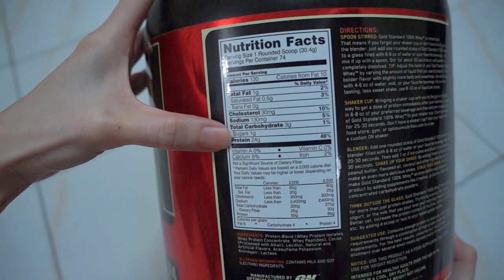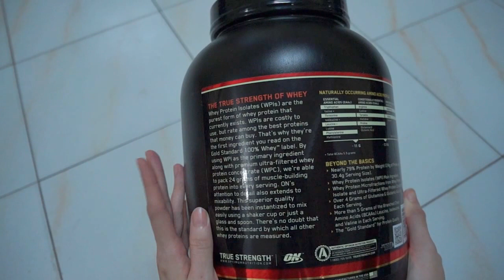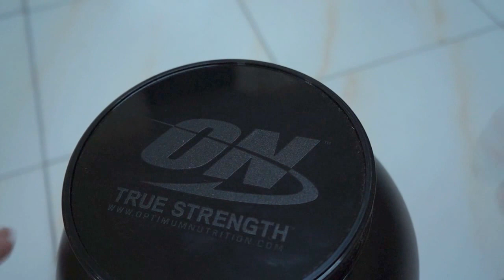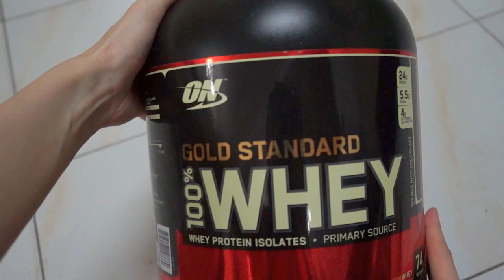ASMR 2016 Optimum Nutrition Gold Standard 100% Whey Protein Powder(Don't watch if you from India)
Malaysia year 2016 Version Optimum Nutrition Gold Standard 100% Whey Protein Powder.
If you are from India please don't watch this, I'm not from India so there are no such tax label stickers on the item, already verified from On consumer support this appears to be an authentic batch of product which is manufactured on the year 2016.  Got this from authentic distributors in 2017.
Same as GNC. Did follow some Authentic checking from some other video the top gold label and bottom with the batch number all same as this video too
This favor is quick tasteless if you put too much water, I suggest put only less then 200 ml.
Thinking to get the extreme chocolate favor as they said it's sweeter.
It's a double rich chocolate favor,5 pounds.
You can get this item here with many difference fav